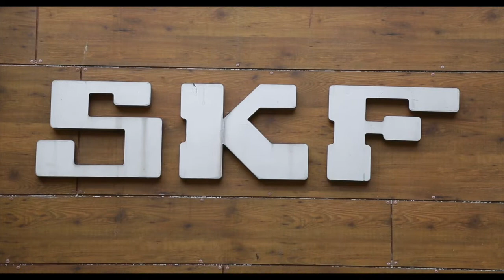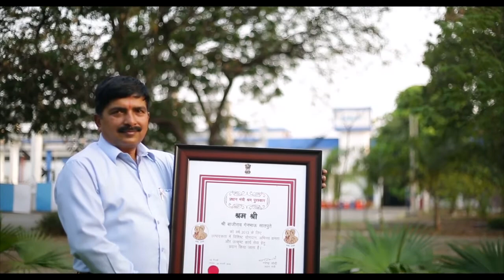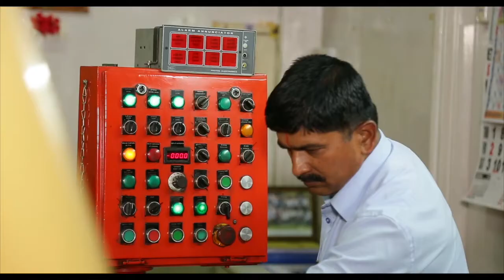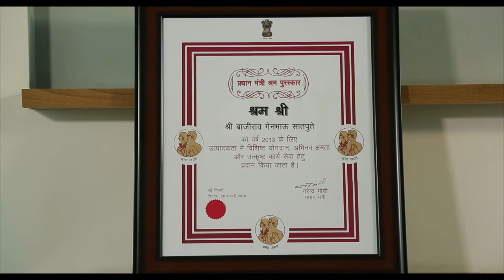Bajirao Satpute | SKF India | Promotional Film